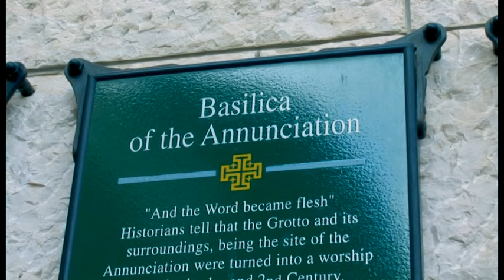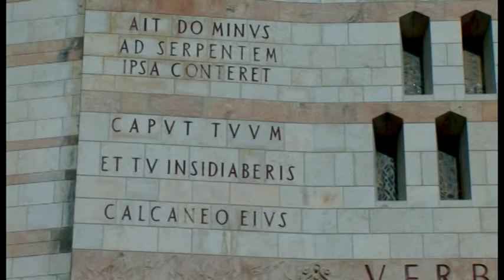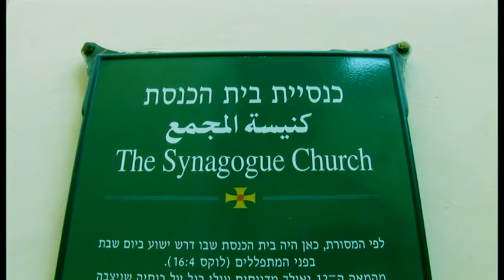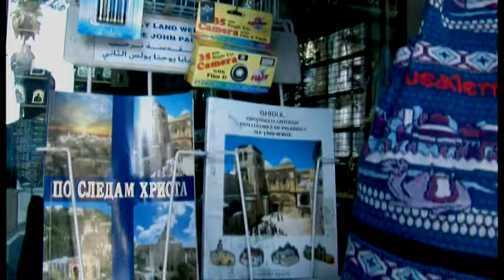НАЗАРЕТ ✡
Назарет ✡ місто, де зростав Ісус
Храм Благовіщення 0:17 Церква Синагоги 2:45 сувеніри 3:27
✔️Доки є час, будемо робити добро!
captured and edited by Palomnyk (Novenebo)
source: Sony HDR-FX1E